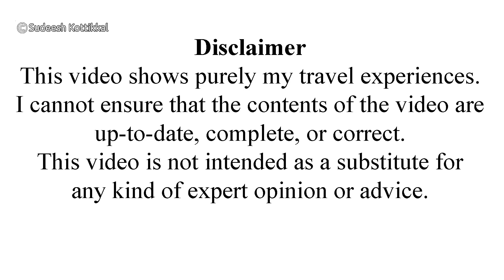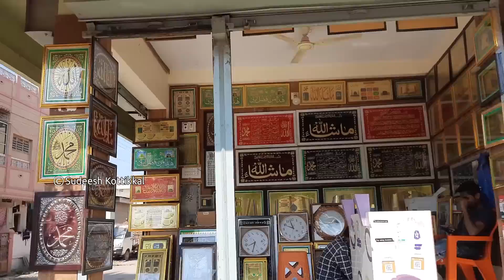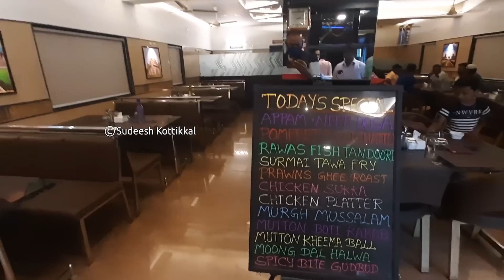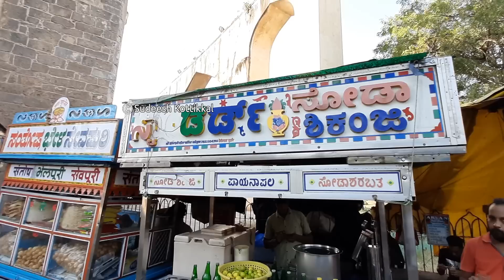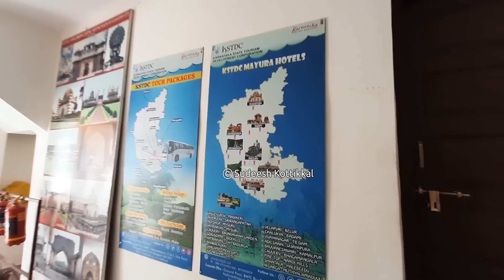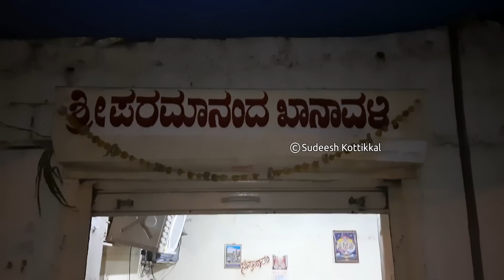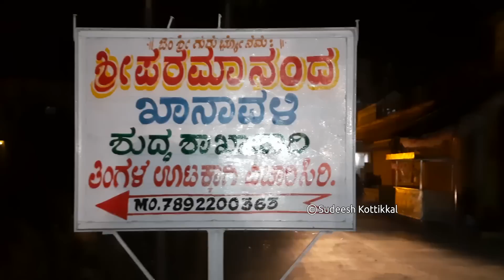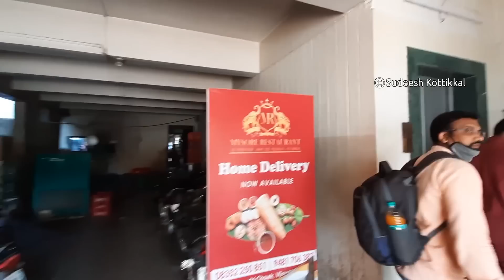Bijapura 21 Hotels and Restaurants Vijayapura food vlog vegetarian and non vegetarian food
Bijapura Hotels and Restaurants Vijayapura food vlog vegetarian and non vegetarian food